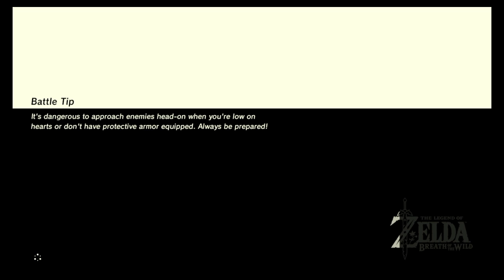Breath of the Wild Ep. 4- Mr. Potato Head- Gutter Bois Gaming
Four episodes in and we're still on the tutorial babeeyyyyyy